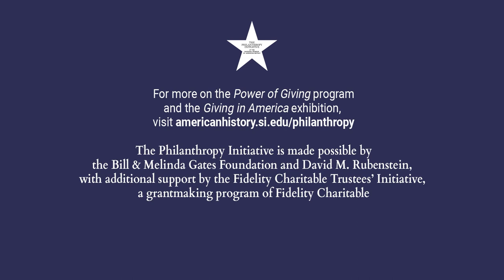Power of Giving 2019 | Health & Medicine: Reflections on Medical Philanthropy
How do philanthropists Lyda Hill and Marilyn Hawrys Simons approach their medical philanthropy? Join them in conversation with fellow signatory of the Giving Pledge, David M. Rubenstein, as they speak about family impact, the role of women in science, orphan diseases, and breakthroughs in autism, breast cancer, and PTS research in this panel from the Smithsonian’s 2019 POWER OF GIVING symposium focusing on health and medicine.

THE POWER OF GIVING: PHILANTHROPY’S IMPACT ON AMERICAN LIFE, is part of the National
Museum of American History’s Philanthropy Initiative. To view other POWER OF GIVING videos,
For more information about the Philanthropy Initiative,